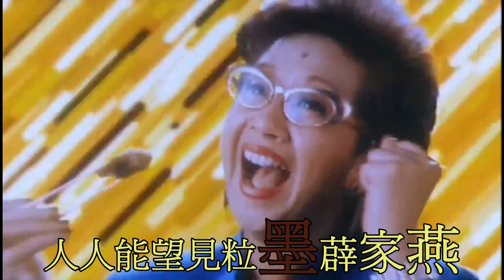家燕媽媽之歌 (原曲: sugar in the marmalade - 黎明) 改編歌詞:薑檸樂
打錯字，哈哈！
「薜」應為「薛」，不便之處，敬請原諒。

主唱: 雲加拿施治
填詞: 薑檸樂
薛薛薛家燕呀媽媽呢
唏呀唏呀唏
唏呀唏呀唏

人人能望見粒墨薛家燕
來來來陪我高呼薛家燕

Cutie家燕Mummy
Pretty家燕Mummy
Sexy 家燕Mummy